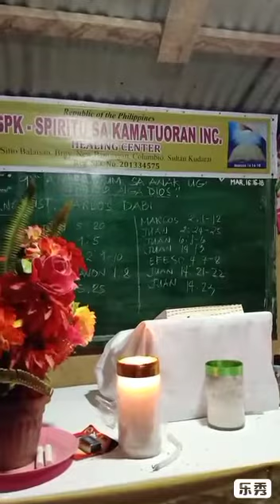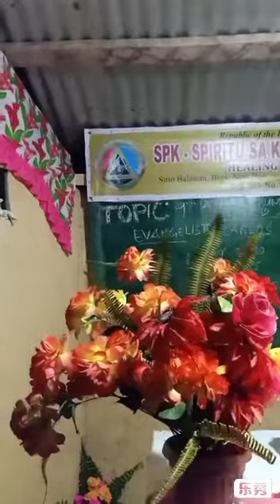Break time Showdown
We would like to say Thank you so much of the following person, who tried to help our Fasting Seminar be successful.

1. Evangelist Anton Robles, our guitarist/Choir from Koronadal City.

2. Rosenda and Company, our Choir from Barangiran, North Cotabato.

2. Evangelist Joni, our jolly dancer/singer, he is from Barangiran, North Cotabato.

Salamat sa inyo, nalipay gyud ang tanan.